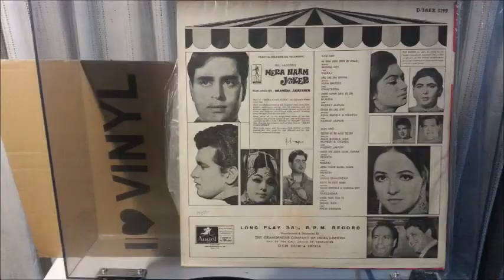Sadqe Heer Tujh Pe - Mohd Rafi - Film MERA NAAM JOKER (1970) vinyl